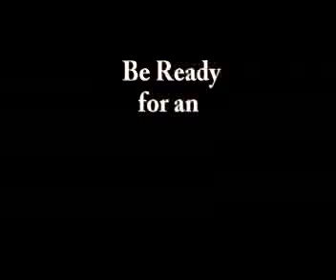Mt. Pleasant Christian Church Revival 2011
REVIVAL 2011

Mt. Pleasant Christian Church
1515 Britton Street

Oct 1st-2nd        3pm
Oct 3rd-5th         7pm